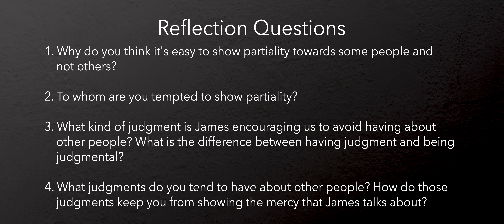Discipleship Discussions // May 12, 2024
Reflection Questions:

1. Why do you think it's easy to show partiality towards some people and not others?

2. To whom are you tempted to show partiality?

3. What kind of judgment is James encouraging us to avoid having about other people? What is the difference between having judgment and being judgmental?

4. What judgments do you tend to have about other people? How do those judgments keep you from showing the mercy that James talks about?

A church that's here to follow Jesus, be changed by Jesus, and live on mission with Jesus.

 / gracechapelfranklin